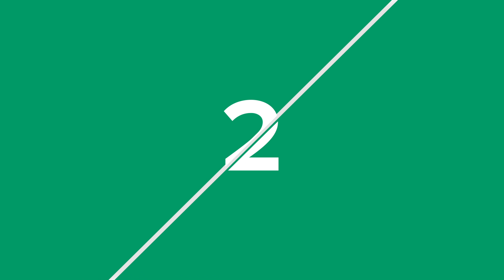Beach Tennis World Championships 2019 | Top 10 Shots | Day 1 | ITF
Here are the top 10 shots from day 1 of the Beach Tennis Championships. Which one is your favourite?

The ITF Beach Tennis World Championships will be taking place this June in Terracina, Italy.  This is the first time that the Italian city has staged these Championships and succeeds another Italian city, Cervia, as host.